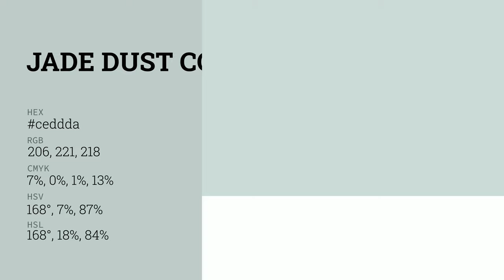Jade Dust color ceddda hex color - Green color - Warm color ceddda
What color is Jade Dust ? ceddda hex color - Green color - Warm color ceddda

Hex ceddda Color Code is also known as Jade Dust color.

Hex ceddda Color code in RGB color code model is created after adding 80.78% red color, 86.67% green color and 85.49% blue color.
Hex ceddda Color code in CMYK color (process color) code model is generated after subtraction of 6% cyan, 0% magenta, 1% yellow and 13% black.